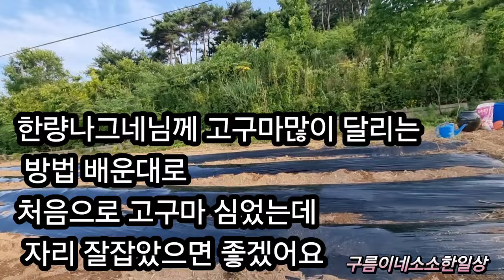휴케라쉬운삽목/청화쑥부쟁이/꽃범의꼬리/국화/운남국화/키큰아이들 잘라주세요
여름에강한식물들이피어나고있어요 국화종류는 꼭 잘라서 키를 낮춰주세요#휴케라삽목#국화순집기#청화쑥부쟁이순집기#수국#아나벨수국